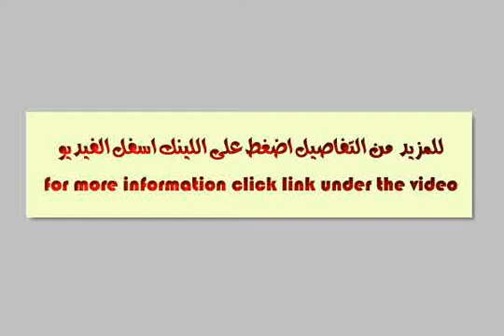Apartment For Sale In Marsa Matruh - mlseg.com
- مطروح - Egypt Real Estate |    Marsa Matruh |        Apartment For Sale